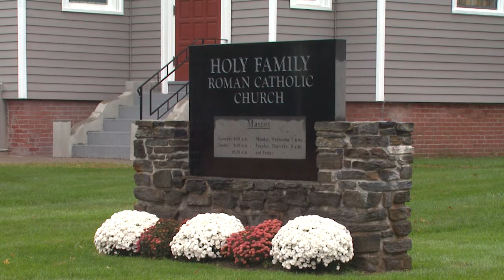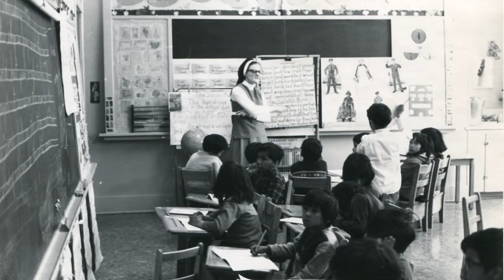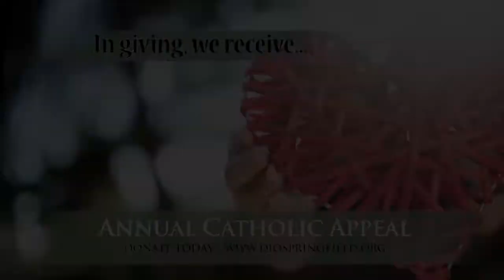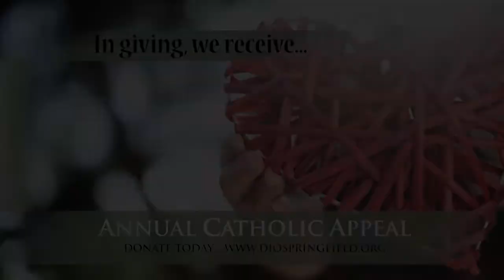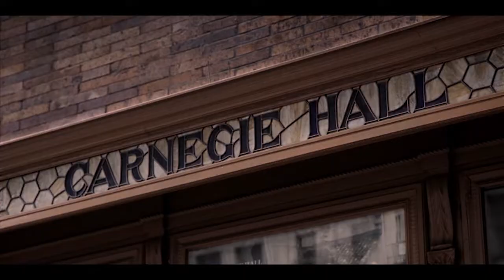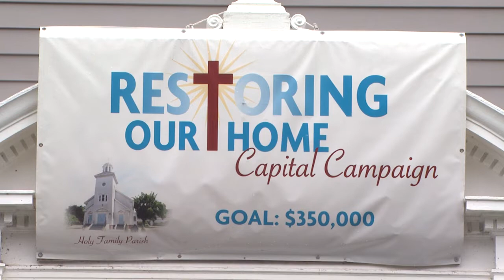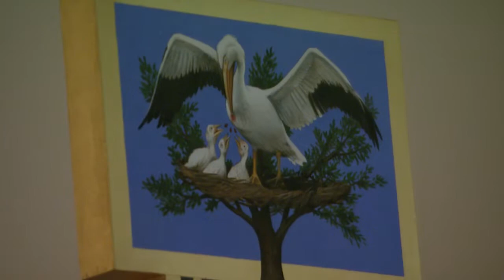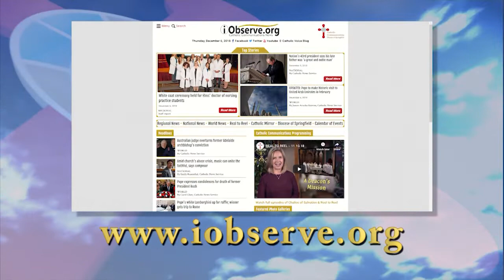REAL TO REEL -- 12.8.18